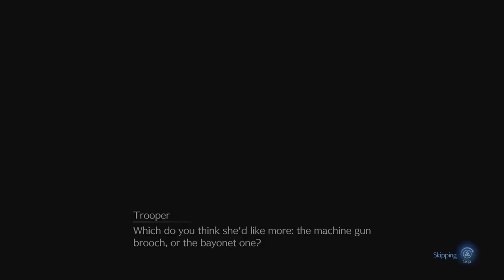Final Fantasy VII Rebirth - Platinum Guide Part 139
Trophies: 0

Story:
Chapter 3 - Hard Mode
Chapter 4 - Hard Mode

Manuscripts Earned:
Aerith - Telluric Scriptures Vol. VIII for beating Rude and Elena on Hard
Red XIII - Tale of the Red Warrior Warrior Vol. VIII for beating the Mythril Golem on Hard
Aerith - Telluric Scriptures Vol. IX for beating the Terror of the Deep on Hard
Cloud - The Art of Swordplay Vol. IX for beating Roche on Hard

Elena & Reno Load Out:
Cloud with Gilgamesh
Rune Blade with Full-Power Magic, ATB Charge Rate Up, Magic Attack Power+20, Enemy Parts Damage Up
Cetran Bracer
Genji Gloves
Magic Focus-Wind, HP-Absorbtion-Wind, ATB Boost, First Strike
Elemental-Fire, MP Absorbtion-Wind, Swiftcast-Wind, Magic Fous-Wind

Aerith with Phoenix
Plumrose Rod with Enhanced Magic Guard, Enhanced Tempest, Not-So-Fleeting Familiar,  Max HP+200
Cetran Armlet
Chocoking's Cape
MP Absorbtion-Lightning and Wind, Magnify-Healing, ATB Boost Enemy Skill
HP Absorbtion-Lightning, First Strike-Magic Up, Synergy-Wind, HP Up-MP Up

Tifa with Odin
Kaiser Knuckles with Concentration, Enhanced Magic Guard, Martial Arts Mastery, Enemy Parts Damage Up
Hades Armlet
Gotterdammerung
Revival-Strength Up, Magnify-Healing, MP-UP, HP-Up
Precision Focus, ATB Assist, Darkside, ATB Stagger, Skill Master, Luck Up, Steadfast Block

Mythril Golem Load Out:
Barret with Alexander
Battle Cry
Enhanced Varvados Bracelet
Ribbon
Magic Focus-Lightning, HP Absorbtion-Lightning, ATB Boost, Prayer Materia
Swiftcast-Lightning, MP Absorbtion-Lightning, Precision Defense Focus

Red XIII with Ifrit
Brisingamen with Enhanced Counterspin, Attack Power+20, Attack Damage+5%, MP Recovery Rate Up
Valkyrian Bangle
Enhanced Expeditionary Medal
MP Absorbtion-Lightning, Magnify-Healing, Enemy Skill, Chakra
HP-Absorbtion-Lightning, First Strike-Magic Up, Steadfast Block, Precision Defense Focus

Terror of the Deep Load Out:
Cloud with Gilgamesh
Cetran Bracer
Genji Gloves
Magic Focus-Lightning, HP-Absorbtion-Lightning, ATB Boost, First Strike
Elemental-Fire and Ice, MP Absorbtion-Lightning, Swiftcast-Lightning, Magic Fous-Wind

Aerith with Phoenix
Cetran Armlet
Chocoking's Cape
MP Absorbtion-Lightning, Magnify-Healing, ATB Boost Enemy Skill
HP Absorbtion-Lightning and Wind, First Strike-Magic Up, Steadfast Block-Precision Defense Focus, HP Up-MP Up

Tifa with Odin
Hades Armlet
Gotterdammerung

Roche Load Out:
Cloud with Gilgamesh
Cetran Bracer
Genji Gloves
Magic Focus-Fire, HP-Absorbtion-Fire, ATB Boost, First Strike
Magnify-Fire and Ice, MP Absorbtion-Fire, Swiftcast-Lightning, Magic Focus-Fire